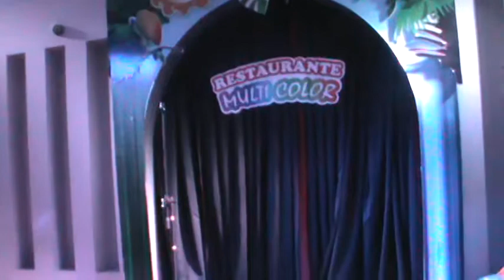Zitro karaoke vive esto los jueves enel Bingo Multicolor escuchalo 107.1 FM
Nos encanta visitar comunidades escuelas bares animacion de empresas llame 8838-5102